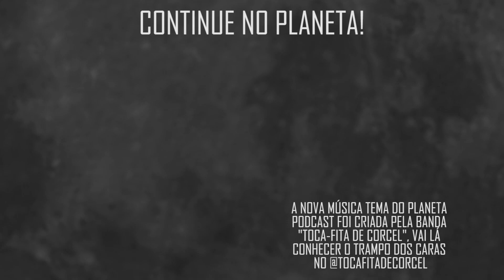DST'S PERIGOSAS com Rose Villela (Sexóloga) | Planeta Podcast (Sexualidade)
Rose Villela, psicóloga e sexóloga cola no Planeta para falar sobre sexualidade e ajudar os dois apresentadores, praticamente virgens, a entender um pouco mais desse universo, nesse trecho ela fala sobre os tempos de hoje e como as ists estão banalizadas!

REDES DOS CONVIDADOS